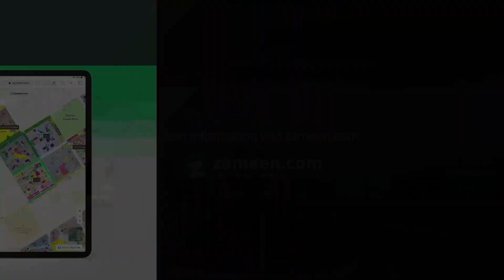MARLA RESIDENTIAL PLOT FOR SALE IN BAHRIA ORCHARD LAHORE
Ready To Construct 100 Developed 100 On Ground Ready for Possession All Dues Clear
 Plot Dimensions 35x65
 Located on 40 Feet Road
 100 Developed ( No Development Charges No Other Charges )
 All Dues Clear Plot ( All Charges 0 )
 100 On Ground Plot
 Ready For Possession and Ready To Construct
 Transfer Plot
 Attractive Location Plot With All Dues Paid On ground Ready For Possession Best For House Construction Nearest To Commercial Zone Best For Your Child Future

 IBM HOLDING'S